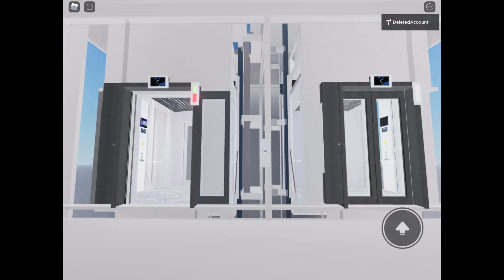DAIKIN Air Conditioner Centre Elevator / Lift